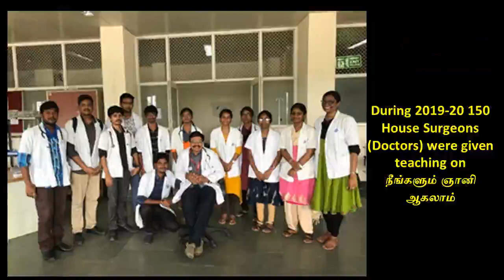3. இந்த உலகம் நீங்களே - ஸ்ரீ பகவத்தின் ஆன்ம ஞான ரகசியம் நூல் மூன்றாம் அத்தியாயம்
மூன்றாம்  அத்தியாயமான "இந்த உலகம் நீங்களே"  இங்கே விளக்கப்பட்டிருக்கிறது